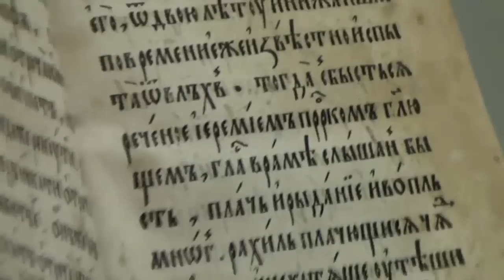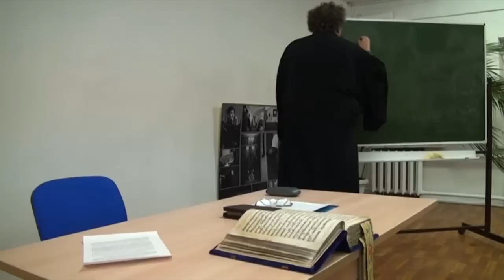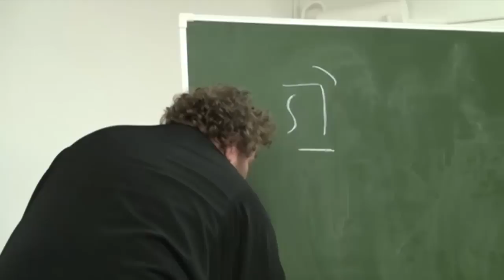Стеняев РПУ беседа на НЗ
Протоирей Олег Стеняев проводит занятие по изучению Нового Завета в Российском Православном Университете.